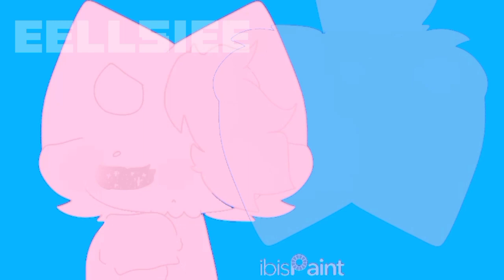Sleepwalker 🌙 // Animation meme // loop??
time taken: 1h
apps used: ibispaint, capcut
oc: no name yet ( mine )